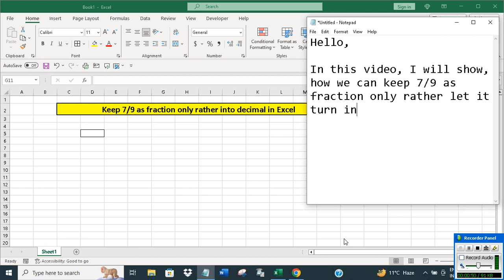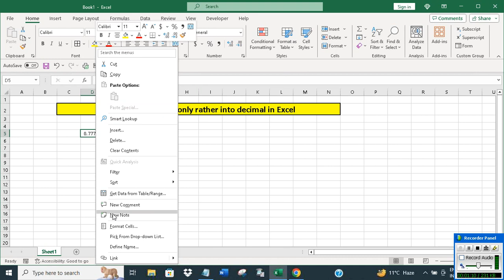Keep 7/9 as fraction only rather into decimal in Excel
The video offers a short tutorial on how to keep 7/9 as fraction rather let it change into decimal in Excel.